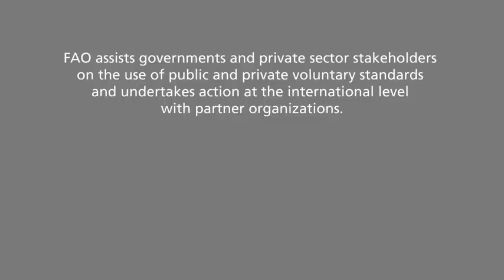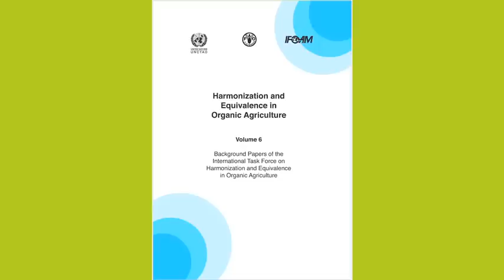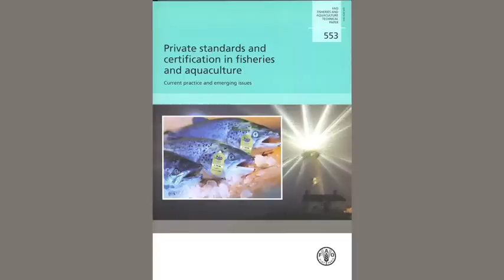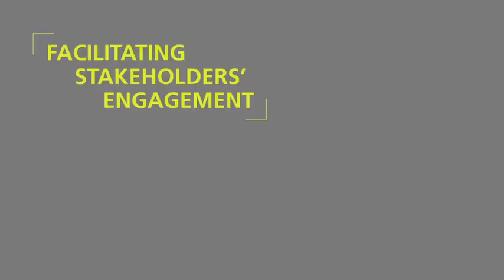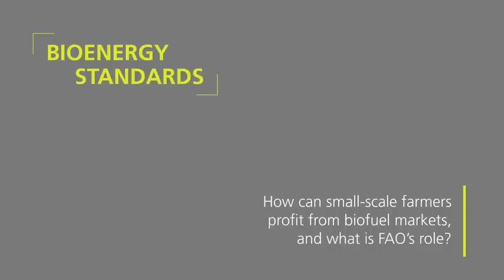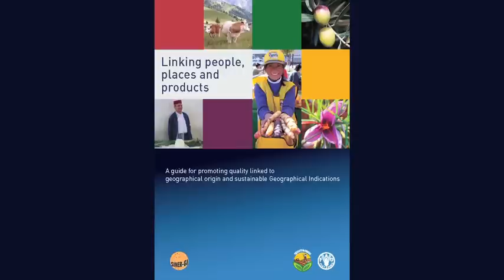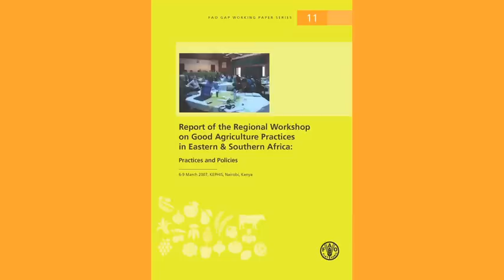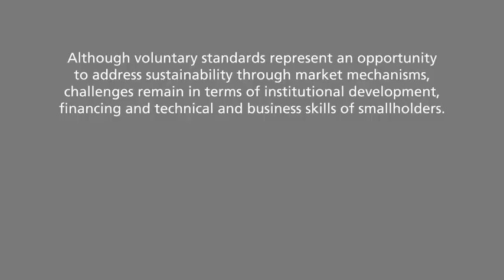Current FAO activities on sustainability standards - full version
FAO assists governments and private sector stakeholders on the use of public and private voluntary standards and undertakes action at the international level with partner organizations. This video presents a sample of the type of FAO activities and the main challenges faced in this work.